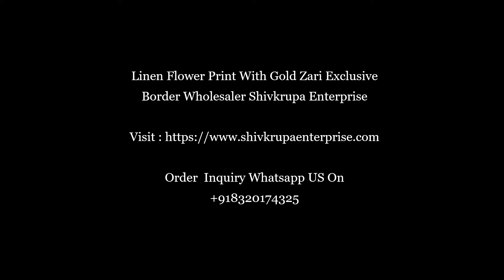Linen Flower Print With Zari Exclusive Border Price: 549/- || Flower Print Saree Online Shopping